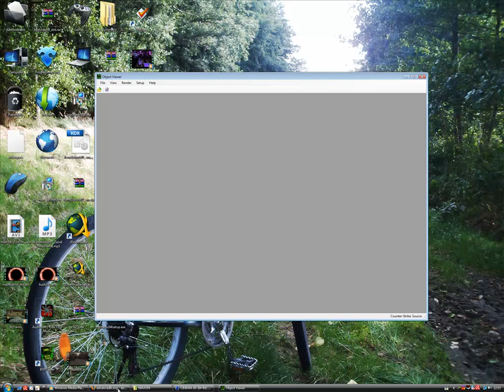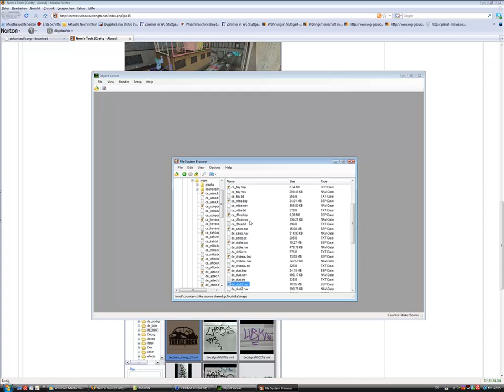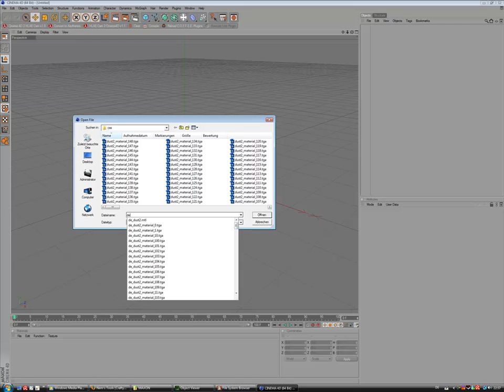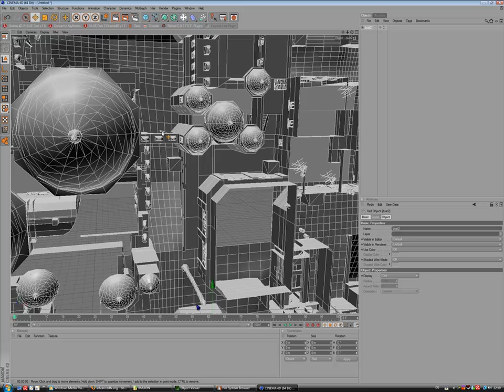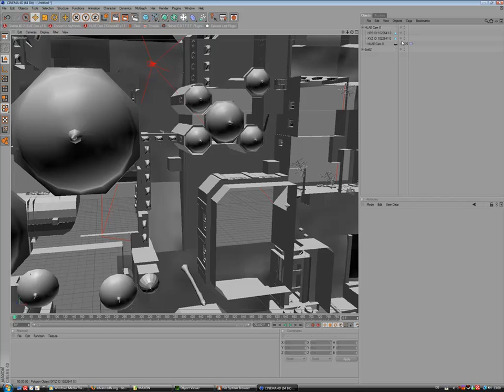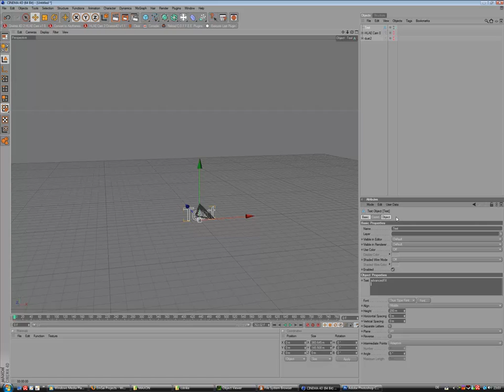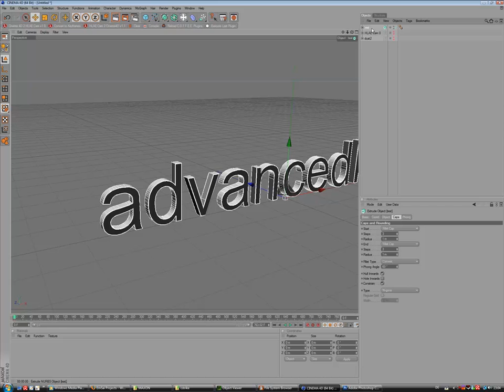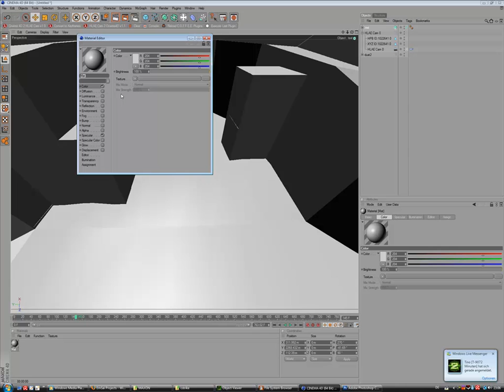CSS 3D Text with HLAE Part 1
The following tutorial schows you how to
create a 3d text inside of C4D and
using it in after effects for your css capture.

tutorial by
msthavoc
mst-gaming.de